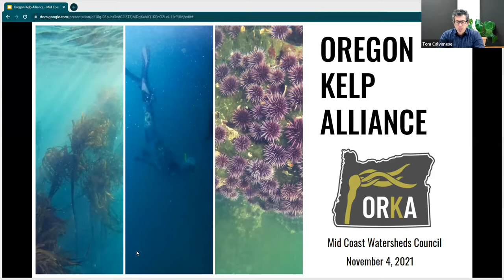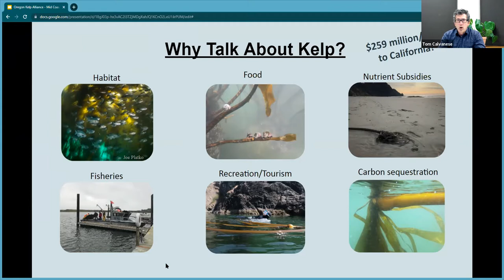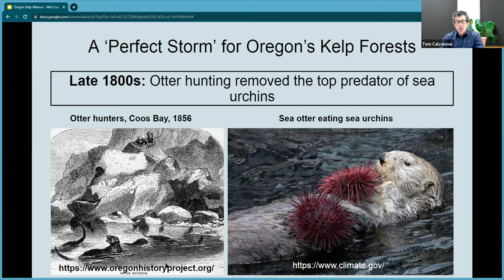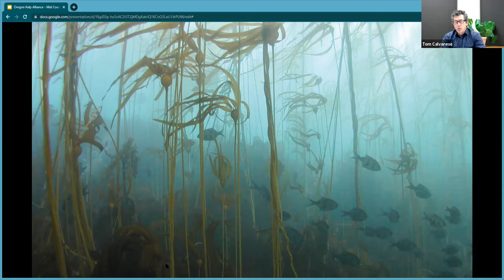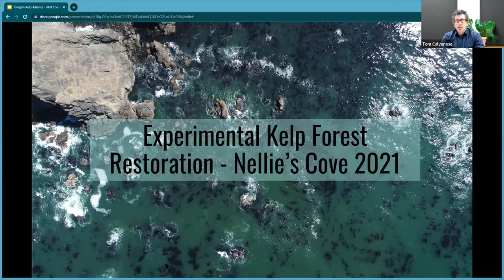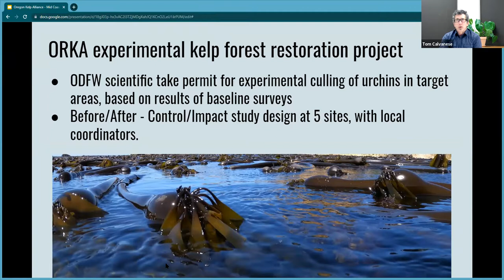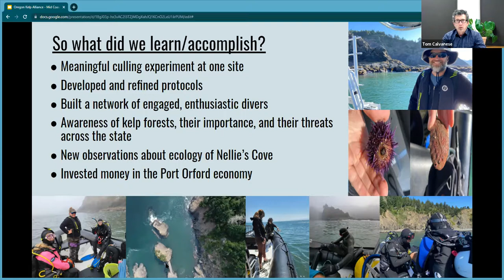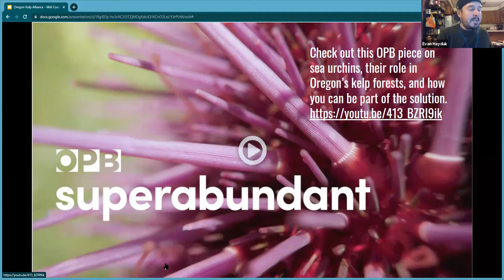Protecting Oregon's Kelp Forests | Tom Calvanese | MCWC Presentation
Oregon's kelp forests are vital habitat for an amazing variety of marine species that sustain life and livelihoods on the Oregon coast. Changing ocean conditions and unchecked sea urchin populations have thrown the ecosystem that supports these highly productive forests out of balance, but a highly motivated group of researchers and community members on the Oregon coast is taking action to better understand and save Oregon's kelp forests. In our November community meeting, we will be hearing from Tom Calvanese, the coordinator of the Oregon Kelp Alliance (ORKA). ORKA aims to promote the health of Oregon's kelp forests through monitoring and researching conditions in kelp forest ecosystems, reducing urchin density in key areas to promote kelp forest regeneration, and engaging communities that rely on these systems.

This is a recording of a MidCoast Watersheds Council community meeting in November of 2021.